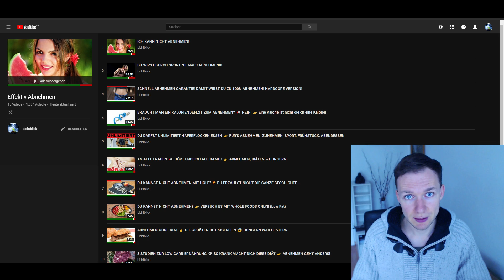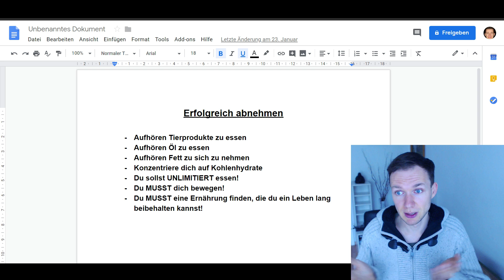SOPHIA THIEL - DAUERHAFT SCHLANK | Top 10 Abnehm Hacks - REAKTION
Richtig abnehmen